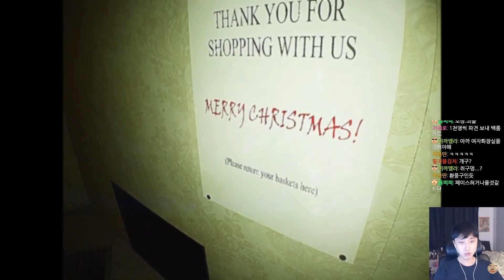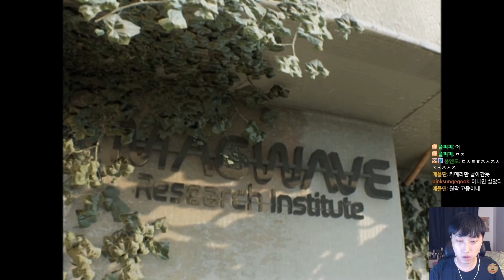게임 속에 들어온 듯한 느낌! 실사 그래픽의 백룸 공포 게임 【 The Complex : Expedition 】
2023년 9월 16일 방송분
트위치 스트리머 퐁수입니다 :)